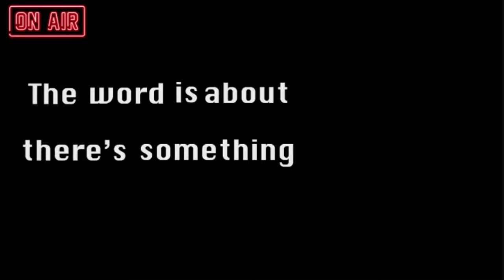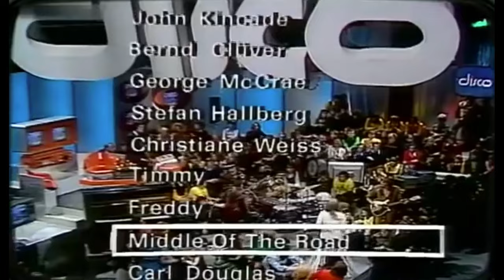Middle of the Road Interview (2023) - History Repeating (ep.1)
Welcome to the first episode of History Repeating, a radio show run completely by first-year university students at Toronto Metropolitan University (TMU). The goal of our show is to introduce the music of great artists from the 60s, 70s, and 80s, to new audiences, while also allowing fans to hear some lesser-known songs from the artists they already love!
Each episode features an in-depth interview with the artists being featured. These aren't just your typical interviews, we ask the artists all kinds of questions, from their opinions of underrated songs, early memories they have in the industry, what being an artist is like for them today, and so much more!

We were honored to interview Sally Carr and Ken Andrew of Middle of the Road as our first guests for the show, and we can't wait to share the music of more incredible artists we've interviewed, including, Valerie Holiday of The Three Degrees, Cindy Alter of Clout, and Shirley Jones of The Jones Girls.

YouTube Playlist Featuring Every Middle Of The Road Song In The Show, Plus Other History Repeating Picks: